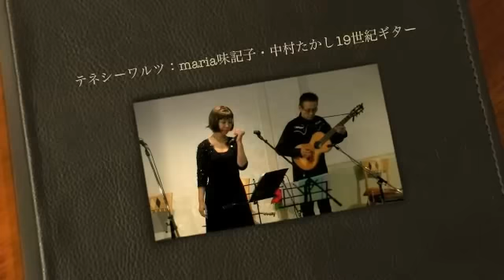テネシーワルツ：maria味記子・中村たかし19世紀ギター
緑陽館アンデスの響き マリアハープコンサート。